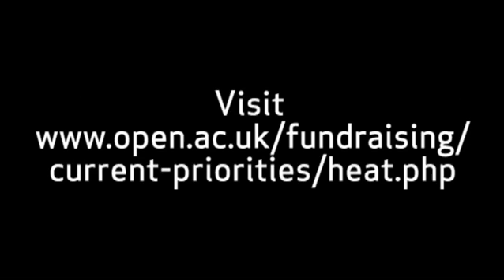Medical distance learning in Ethiopia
Professor Mike Stewart talks about The Open University's role in developing medical distance learning in Ethiopia.